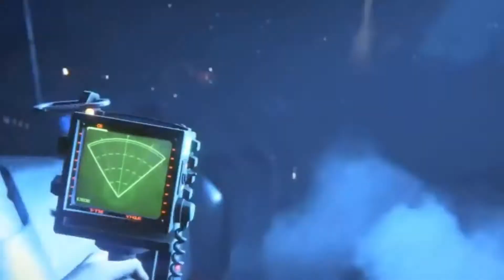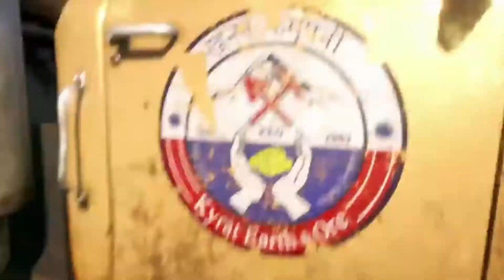The BEST Games for INTEL UHD 610/620/630/730/750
All Games shown in this video are tested on my own UHD630 and my friends UHD620 soo dont just go to bitch around in the comments saying that his vid is fake just to sound cool.
These games are also not ranked according to any order
Guys welcome back!
So the other video i did on.. 2gb vram laptops. that video is the highest viewed vid on my channel so i decided to just make another one of it!
Games shown:
1. Call of Duty: Black Ops 3
2. Outlast 2
3. Deus Ex Human: Mankind
4. Dying Light
5. Battlefield 1
6. ufff watch yourself to find it out im just too tired now
Cya'll in my next vid!